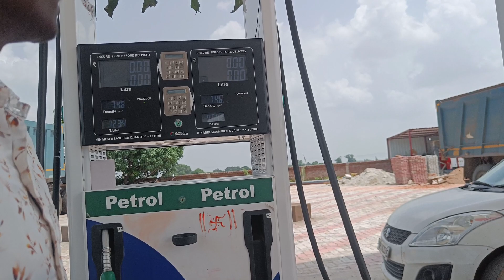mummy ko leke nikal gya chhoti trip pe😊😊,।।@RajaVlogs726